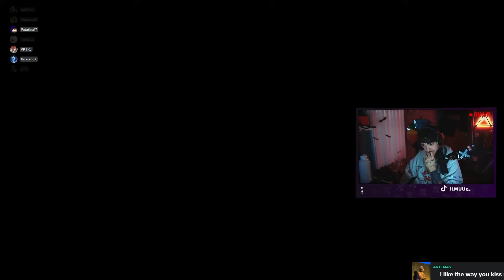GUIDARE CONTRO DUE DONNE È IMPOSSIBILE!!